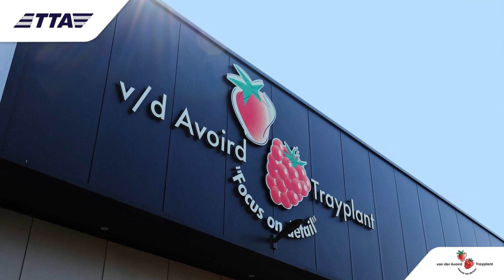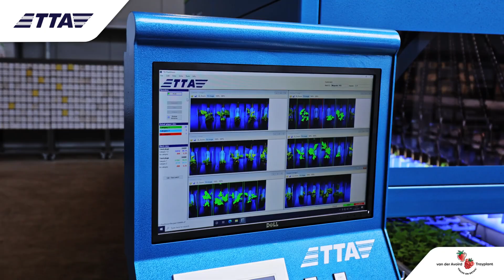uplai TTA sorting line for soft fruit young plants Van der Avoird Trayplant